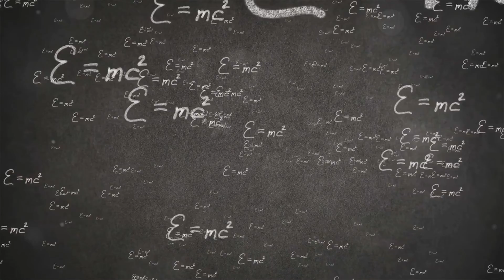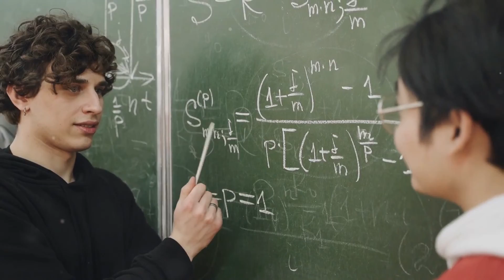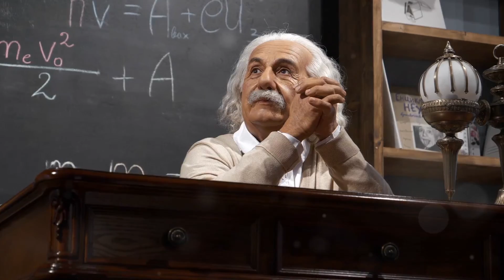Schrödinger's Theory of Consciousness: Atman=Brahman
Journey through the intersection of quantum physics and Eastern philosophy as we explore the triadic relationship between Schrödinger’s work, the concept of Atman, and the ultimate reality of Brahman. This exploration bridges science and spirituality, offering a unique perspective on consciousness and existence.